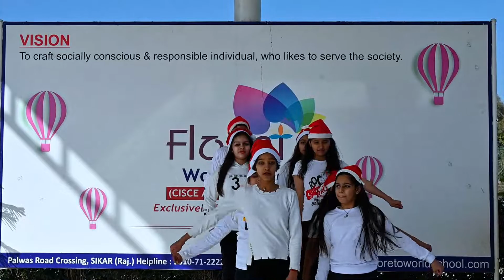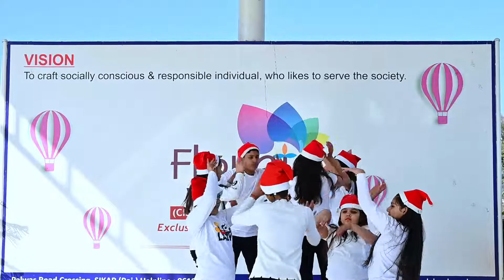Merry Christmas ! क्रिसमस की बधाई !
The Best Way to Spread Christmas Cheer is to Sing Loud and Dance for All to Hear and Groove.

Floreto World School
World Class ICSE School
(Montessori to X std.)
Jaipur-Bikaner National Highway,
Palwas Road, Sikar (Raj.)
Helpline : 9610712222